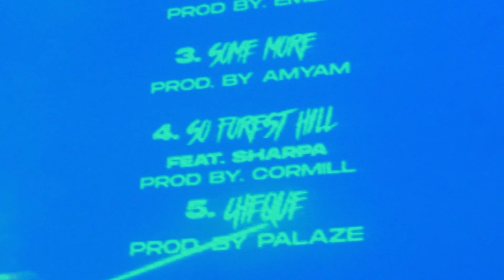Vex - Street Ballad EP Listening Party w/ Sharpa, Jack Jones & Poetikah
Vex - Street Ballad | EP Listening Party (23/02/23) Hosted by Chris The Capo w/ Performances by Poetikah, Jack Jewels, Aimz & Sharpa.

STREET BALLAD OUT NOW!